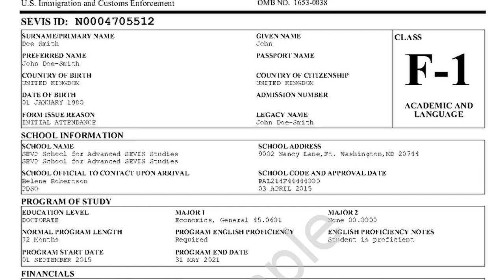THE NEXT STEPS AFTER UNIVERSITY/COLLEGE ADMISSION (USA) : LATEST GUIDE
Follow these steps as guidance on how to go forward after getting admission. I wish you all the best as you proceed with studying abroad.